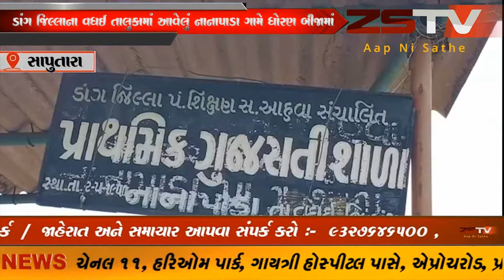ડાંગ જિલ્લાના નાનાપાડાગામે ધોરણ બીજામાં અભ્યાસ કરતુ બાળકને શાળાનીજ મુખ્ય શિક્ષિકા દ્વારા